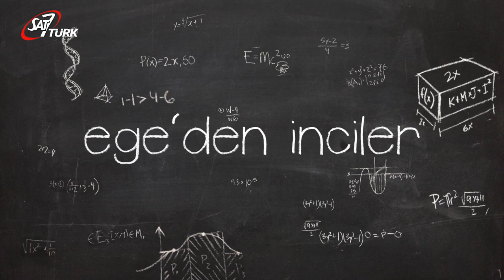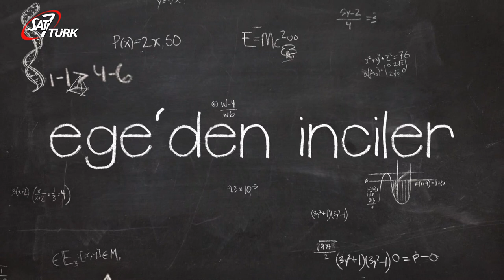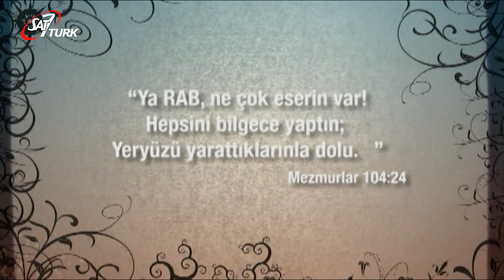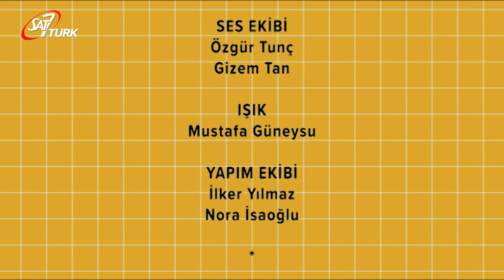SAT-7 TÜRK Çocuk - 14 Mayıs 2020